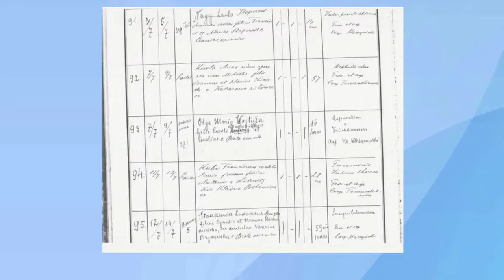Nowe fakty o urodzonej w Białej siostrze Jana Pawła II